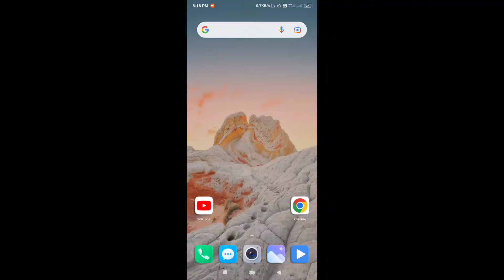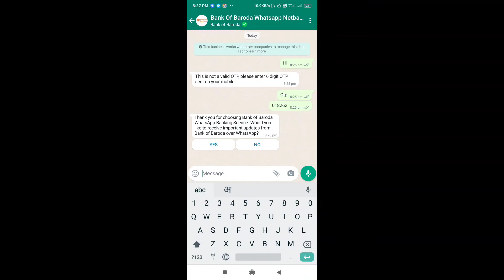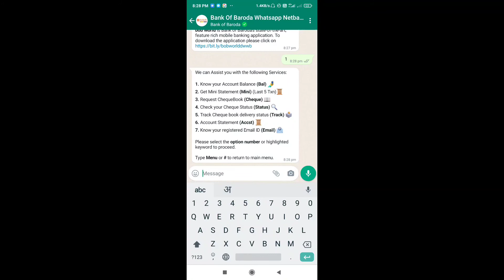Baroda WhatsApp Banking || Ab Sare Kaam Aapke Whatsapp Par || aise kare registration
Baroda WhatsApp Banking
baroda whatsapp banking registration kaise kare

dosto aaj ke is video bob ka whatsapp banking naya service chalu hua is video me maine complete tarika registration se leke kaise use karna hai sab kuch to dekhiye aur sikhiye.